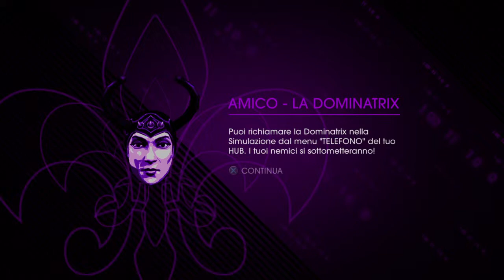Saints Row IV: Re-Elected - Enter The Dominatrix DLC - Gameplay 6 - Ita - PlayStation 4